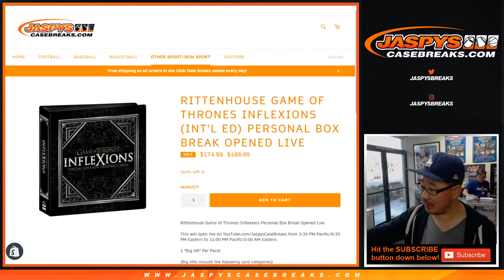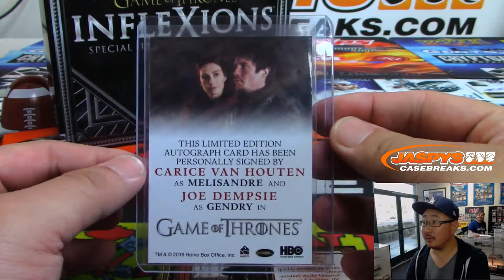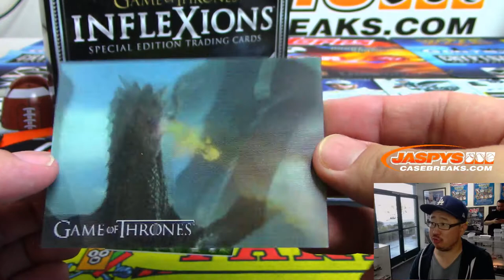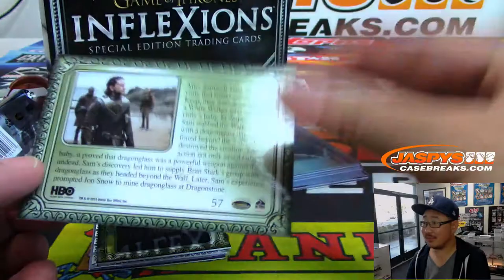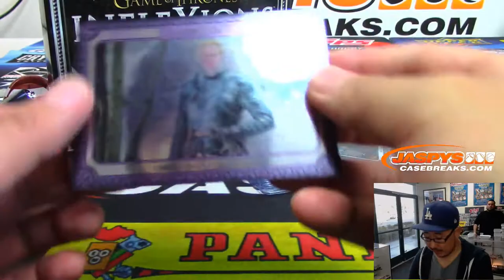Tu, 06/11/19 || 1Box PERSONAL (Mark M) #2 || 2019 Rittenhouse Game Of Thrones INFLEXIONS (Int'l)